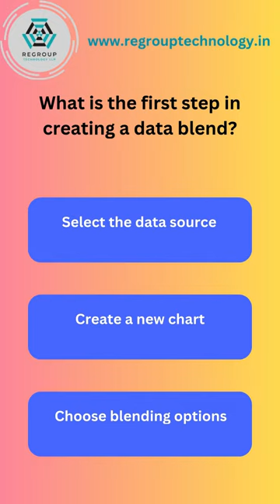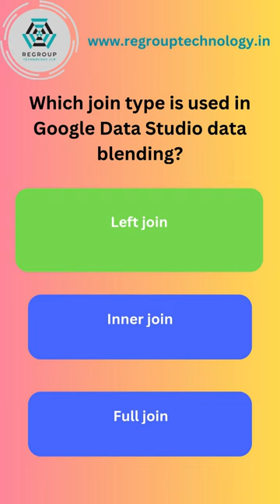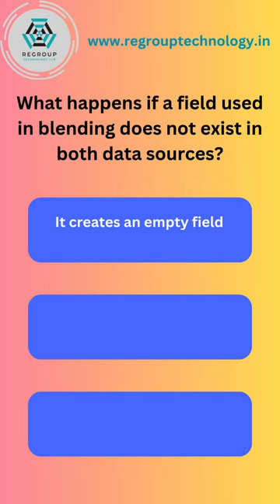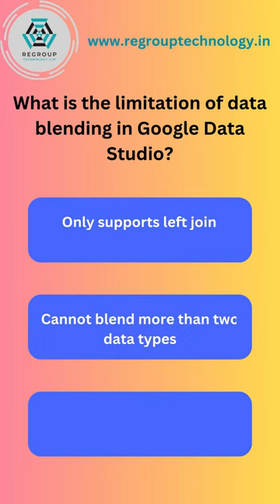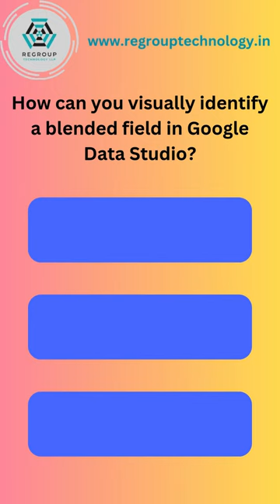How to Merge Data Sources in Google Data Studio for In-Depth Insights l Regroup Technology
Learn how to blend data from multiple sources in Google Data Studio and create powerful reports that deliver comprehensive insights. Whether you’re working with Google Analytics, Sheets, or third-party data, this step-by-step guide will help you master data blending and uncover the hidden trends behind your metrics!

Regroup Technology offers a comprehensive suite of specialized services under its banner, "IT Project Help," catering to the diverse needs of clients seeking assistance in the realm of technical academic writing. With a firm commitment to excellence and a team of seasoned professionals, we strive to deliver bespoke solutions tailored to meet the unique requirements of each project.

One of our primary offerings is "IT Project Help," a service designed to support clients in navigating the complexities of IT projects. Whether it's conceptualizing, planning, executing, or evaluating IT initiatives, our experts provide invaluable guidance and support every step of the way. From developing project proposals to conducting feasibility studies and creating detailed project plans, we assist clients in optimizing their IT endeavors for maximum efficiency and effectiveness.

Moreover, we specialize in "Academic Projects With Software," a specialized service aimed at students and researchers seeking assistance in integrating software components into their academic projects. Our team of skilled professionals possesses in-depth expertise in various software technologies and platforms, enabling us to provide comprehensive support in developing, implementing, and evaluating software-based academic projects. Whether it's programming, debugging, or optimizing code, we offer tailored solutions to ensure the success of academic endeavors.

Furthermore, our "Technical Writing Help" service is geared towards individuals and organizations seeking assistance in crafting clear, concise, and compelling technical documentation. From user manuals and technical reports to research papers and grant proposals, our writers possess the requisite expertise to transform complex technical concepts into accessible and engaging content. With a keen eye for detail and a commitment to accuracy, we ensure that our clients' technical documentation meets the highest standards of quality and professionalism.

At Regroup Technology, we understand the importance of delivering exceptional results on time and within budget. That's why we prioritize collaboration, communication, and customer satisfaction in all our endeavors. Whether you're a student, researcher, or industry professional, you can count on us to provide the expertise and support you need to achieve your goals.